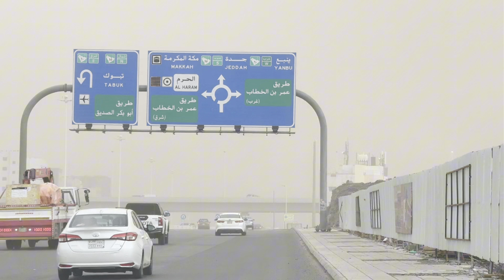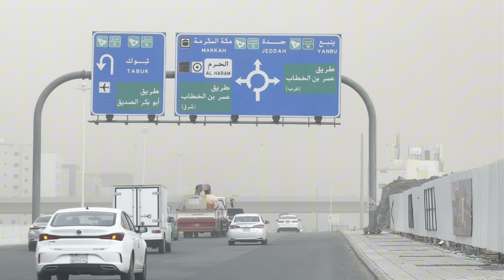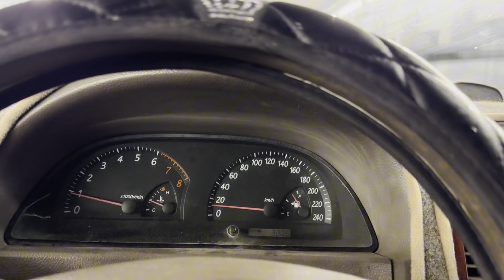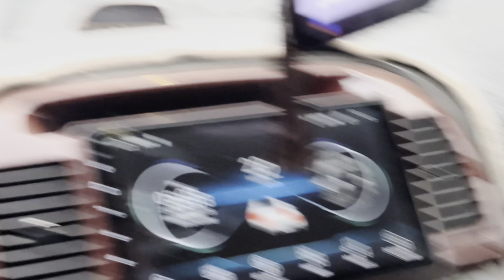Heavy Rain In Madina Once Again | Hero Madina Vlogger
Keep Smiling 😊 Spread Love 🌹